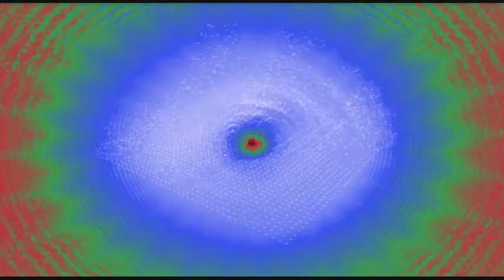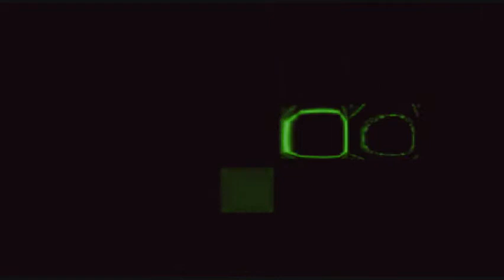The End of Tyranny, The Authoritarian Syndrome 2015 5 3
Authoritarianism is an infection or infestation of democracy. More than resistance is needed.